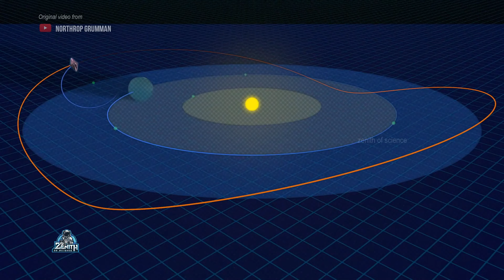வெப் கண்ணாடியில் இருக்கும் தங்கத்தின் அளவு எவ்வளவு? | webb teleschope tamil | zenith of science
The James Webb Space Telescope is a space telescope designed primarily to conduct infrared astronomy. As the largest optical telescope in space, its greatly improved infrared resolution and sensitivity allow it to view objects too old, distant, or faint for the Hubble Space Telescope.

if you need a lot of info about all space thinks?
click like (or)dislike
make a huge difference by typing your feedback in the comment section
bye!